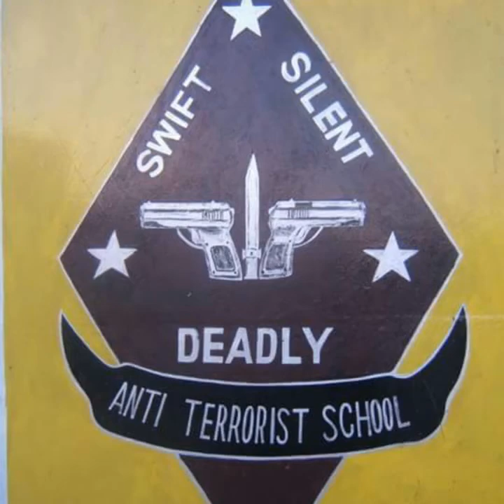Police Key Jazby Ko salam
KP Police, Pakistan Police Officers, Police key Jazby ko salam, Pakistan Zinda Bad